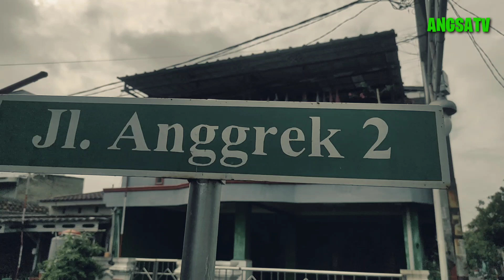Ular Masuk Kepemukiman Warga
Ular sanca panjang kira kira 6 meter, yang sedang kelaparan masuk ke pemukiman warga perum Taman Balaraja RT.05/07 Ds.Parahu, Kec.Sukamulya, Kab.Tangerang-Banten.
dengan sigap nya Warga Ular itu berhasil di Tangkap.